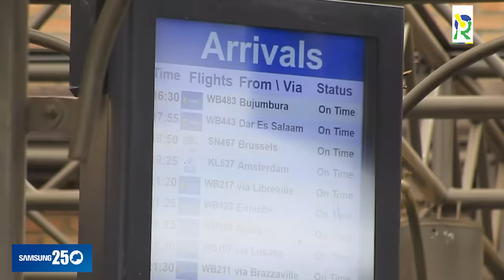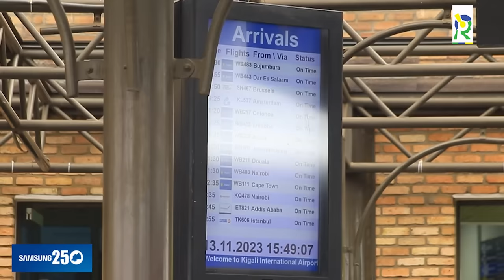Byiringiro Lague yakirirwe n'Umugore agera mu Rwanda // Mangwende na Bonheur baramutungura / Amavubi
Umukinnyi mpuzamahanga w'Umunyarwanda ukinira Sandvikens yageze ku kibuga mpuzamamahanga cy'indege cya Kigali i Kanombe aho yakirirwe na n'Umugore we ndetse na bagenzi be barimo Imanishimwe Emmanuel na Mugisha Bonheur nabo basesekaye i Kigali uyu munsi.